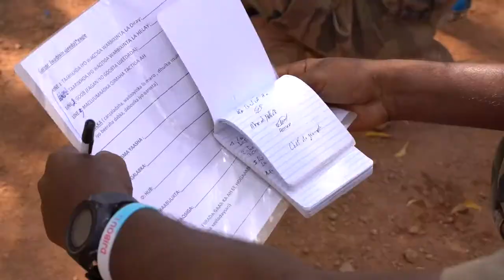Security Forces Assistance Brigade in Djibouti, Africa - Video 2 of 3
What is the SFAB? Follow this 3 part video series to learn more about the U.S. Army Security Forces Assistance Brigade (SFAB) and the work they are doing alongside members of the Djiboutian Bataillon d’Intervention Rapide (BIR) in Djibouti, Africa.

(Air Force video by SSgt Katelynn Moeller)